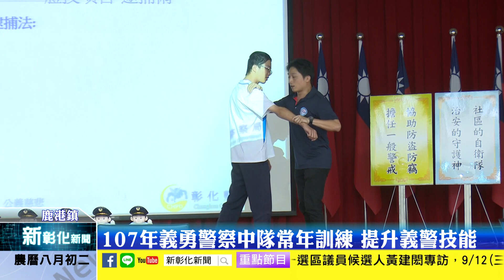新彰化新聞20180911 107年義勇警察中隊常年訓練 提升義警技能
鹿港義警中隊每年都會舉辦常年訓練來提升義警弟兄的技能，，由教官講解示範遇到狀況時，該如何反應、解決，另外為因應年底的選舉，今年也特別加入了選舉治安的維護訓練，未來在協助警方工作時發揮出最大的效果。